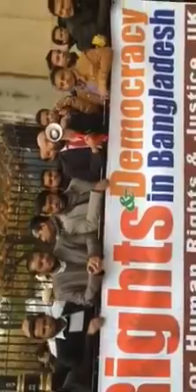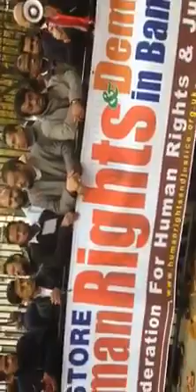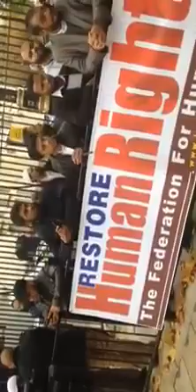vedio 8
BNP UK President M A MALEK Bhai  Speach about Death sentence of Jamaat leader by kangaroo Tribunal of Awami  Sheikh Hasina